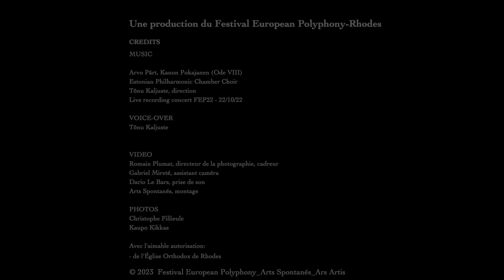Arvo Pärt - Estonian Philharmonic Chamber Choir [Live recording Rhodes-FEP22]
CREDITS

MUSIC
Arvo Pärt, Kanon Pokajanen (Ode VIII)
Estonian Philharmonic Chamber Choir
Tõnu Kaljuste, direction
Live recording concert FEP22 - 22/10/22

VOICE-OVER
Tõnu Kaljuste

Romain Plumat, directeur de la photographie, cadreur
Gabriel Mireté, assistant caméra
Dario Le Bars, prise de son
Arts Spontanés, montage

PHOTOS
Christophe Fillieule
Kaupo Kikkas

Avec l'aimable autorisation:
- de l'Église Orthodox de Rhodes

- FESTIVAL EUROPEAN POLYPHONY-RHODES
A BRIDGE BETWEEN PARIS AND THE ISLAND OF RHODES

This unique multidisciplinary art institution was created in 2018 by the collaboration of the French association Arts Spontanés and Ars Artis, based in Rhodes.

The Festival, for 15 days, transforms the Medieval City of Rhodes into an active music workshop, allowing the public to participate in numerous interactive music workshops and concerts with the participation of internationally renowned artists and musical ensembles.

It's a new way of meeting through art and experiencing classical music.

One of the main goals of the Festival is to empower young people through art and contribute to the promotion of the island of Rhodes as one of the important artistic capitals in Europe.

Festival's institutional partners :
The Festival European Polyphony is under the auspices of the Hellenic National Tourist Office (E.O.T) and the General Secretariat of the Aegean and Island Policy.

It is a co-organization of the South Aegean Region, the Municipal Organization for Culture and Sports of Rhodes (DOPAR), the French Consular Authority of Rhodes and the association Arts Spontanés. With the significant support of the Ministry of Culture & Sports of HELLENIC REPUBLIC, the General Secretariat of the Aegean and Island Policy, the Municipal Enterprise of Rhodes (DERMAE), the Organization for the promotion of Rhodian Tourism (PROTOUR), the Chamber of Commerce and Industry of the Dodecanese, Ars Artis and private organizations that support culture.